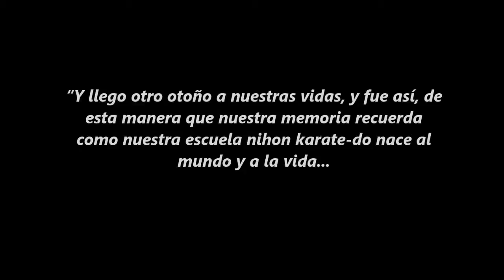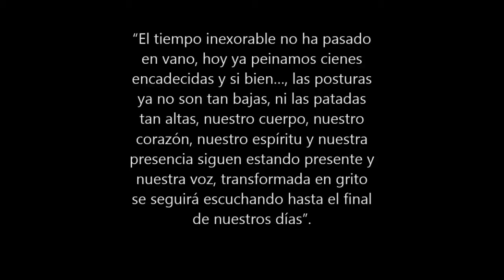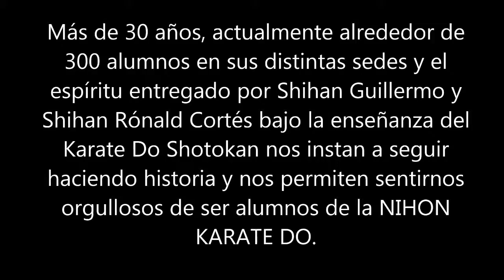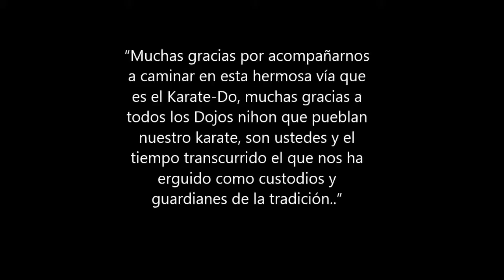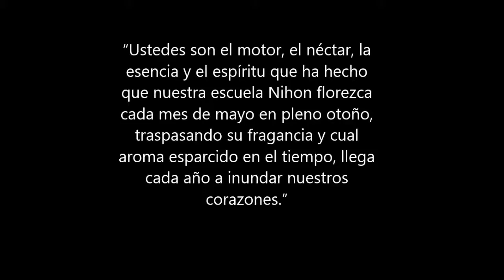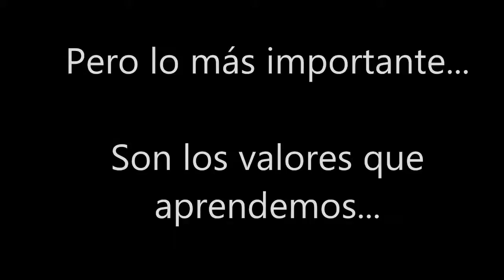NIHON KARATE DO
Celebración aniversario Nihon 38 años.